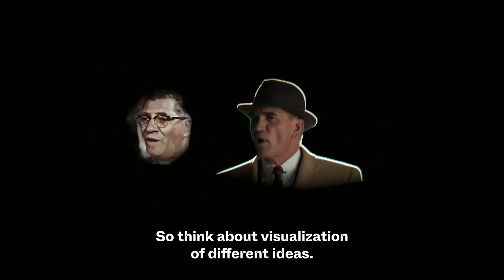Let's Get to the Heart of A.I. | feat. Hovhannes Avoyan, CEO & Founder of Picsart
Let’s get to the heart of A.I.!

Hovhannes Avoyan, the CEO & Founder of Picsart, dives into the subject of artificial intelligence, what it can do for the film industry, and where it’s at today!

Picsart is the all-in-one photo and video editing app with more than 150 million monthly active users and influencers. Hovhannes Avoyan joined other industry leaders on the Main Stage of our MDF23 edition to talk about the cutting-edge developments in AI and its profound impact on creativity at the CannesNext panel, "AI Apocalypse or Revolution? Rethinking Creativity, Content & Cinema in the Age of Artificial Intelligence."